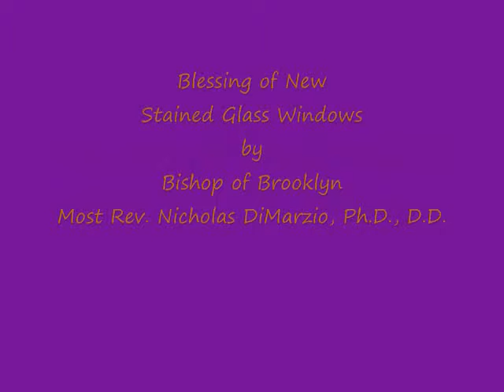Blessing of New Stained Glass Windows-OLMC-Dec 7, 2013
Our Lady of Mount Carmel was thrilled to welcome Most Rev. Nicholas DiMarzio, Bishop of Brooklyn on Saturday, December 7, 2013 to bless our new stained glass windows in the newly created vestibule with elevator.  One window depicts Pope Francis' Coat of Arms and the Bishop's own Coat of Arms is on the other. We believe these are the first permanent installations of these images in our diocese. Our own Martha Mosler who received the Distinguished Parishioner Award in 2012 for her years of outstanding service to the parish, most generously memorialized the memory of her family and friend in these windows.
Bishop DiMarzio was joined in the vestibule by: Pastor, Msgr. Sean G. Ogle, V.F.; Father Ed Brady, Pastor Emeritus; Parochial Vicars Father Joseph Pham and Father Peter Nguyen; Rev. Antonin Kocurek of the Czech Apostolate; Deacon Jaime Varela; Deacon Rev. Mr. Christopher Heanue who served as M.C. and Deacons Manuel Barahona and Ruben Mendez. In addition, Trustees Jane Ann McGettrick and The Hon Anthony Gazzara, the Parish Pastoral Council and Rosary Society were invited to the celebration.